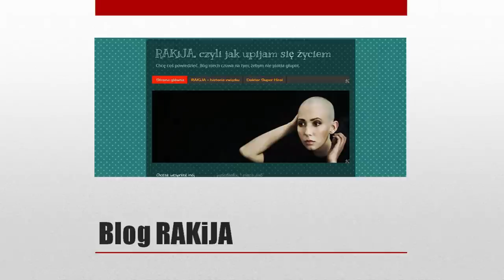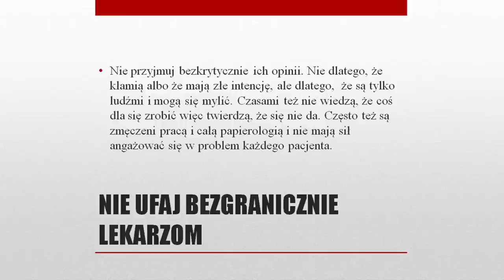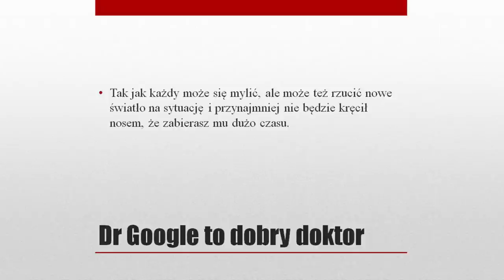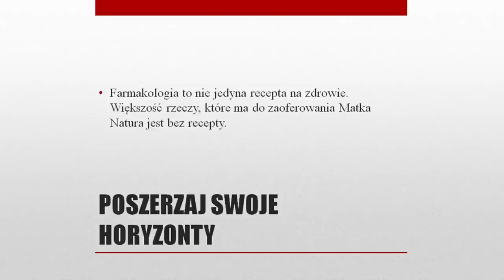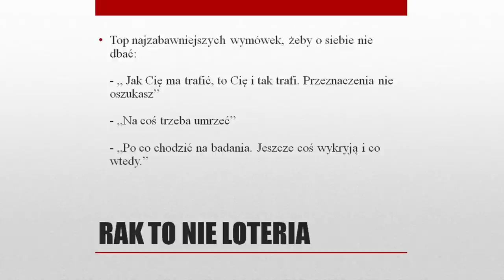Z bierności w aktywność | Marzena Erm | TEDxRawaRiverSalon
Współczesny pacjent nie jest już biernym obiektem w rękach lekarza. Aktywne podejście do leczenia to klucz to zdrowia.

Marzena Erm – niedoszła magistrantka Animacji Społeczno-Kulturalnej na Uniwersytecie Śląskim. Nie doszła, bo złapała zadyszkę. Musiała zrobić sobie czteroletni postój na sprawdzanie się w roli chorej onkologicznie. Wypadła nie najgorzej.

Pasjonuje się wytworami natury i kultury. Lubi myśleć o sobie, że jest aktywistką i społecznikiem. Interesują ją problemy społeczne, psychologia, fotografia reportażowa oraz historie z pożycia swoich koleżanek. Słucha muzyki islandzkiej i swojej intuicji. Szuka męża i drugiej skarpetki. Wierzy w Boga, który w nią wierzy.